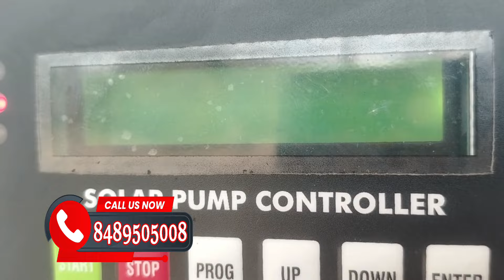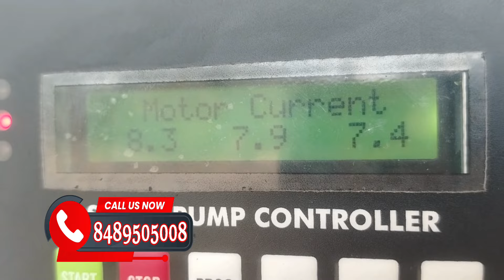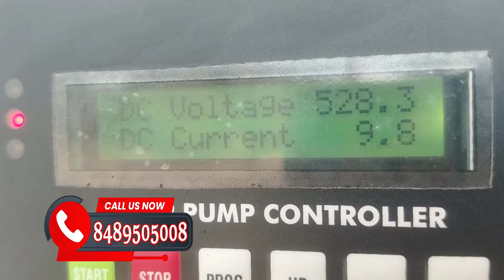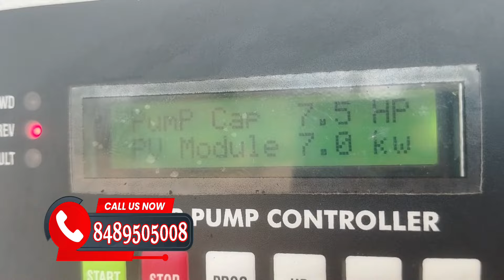புதுக்கோட்டை மாவட்டத்தில் 5 HP சோலார் வாட்டர் பம்ப்💦 இன்ஸ்டாலேஷன்🔧solarsystem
புதுக்கோட்டை மாவட்டத்தில் மருதூர் என்னும் கிராமத்தில் ஐந்து ஏக்கர் பாசன போர்வெல் காக 5HP சோலார் வாட்டர் பம்ப் அமைத்துள்ளோம்..

தமிழ்நாடு முழுவதும் சோலார் வாட்டர் பம்ப் ப்ராஜெக்ட் நீடித்த உழைப்பு அதிக உத்திரவாதத்துடன் அமைத்திட தொடர்பு கொள்ளவும்👍